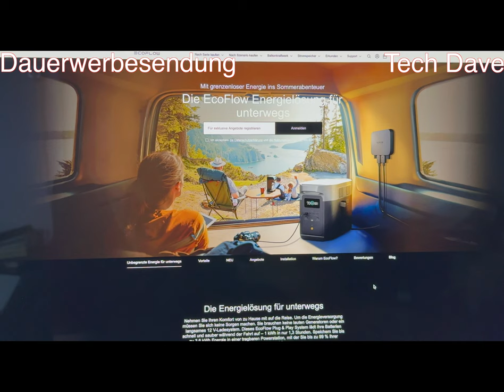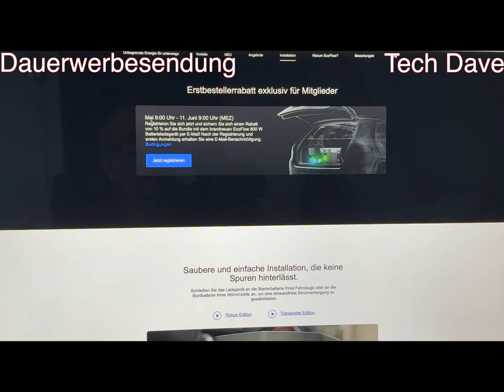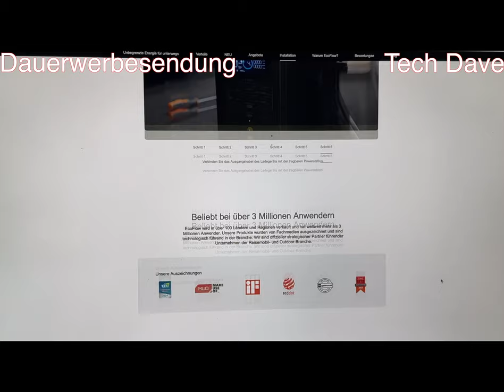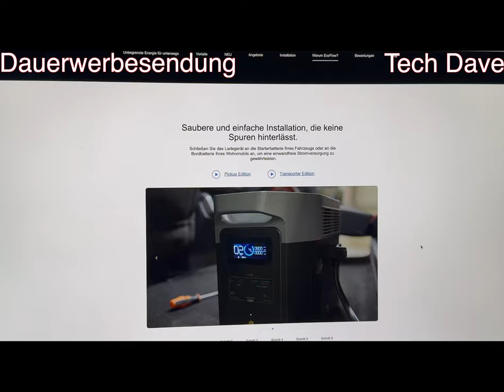EcoFlow 800W Batterieladegerät, mit 10% Rabatt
Produkte:
Markteinführung
EcoFlow 800 W Batterieladegerät
Machen Sie sich bereit für eine innovative Ladelösung während der Fahrt. Mit dem neuen EcoFlow Batterieladegerät stellen wir Ihnen die branchenweit erste „Drive & Charge, Plug In & Power" Lösung vor.
Sieht aus wie der PowerStream von EcoFlow, wird im Auto fest verbaut.

Hier der Rabattcode:
Verpassen Sie nicht die Markteinführung des EcoFlow 800 W Batterieladegerät
10 % Erstbestellerrabatt exklusiv für Mitglieder
Code*: EARLYALTERNATOR
Rabattzeitraum: Gültig vom 11. Juni, 15:00
Uhr bis 17. Juli, 15:00 Uhr.
Anspruchsberechtigte Produkte :
-   EcoFlow 800 W Batterieladegerät + DELTA Max (1600/2000)
DELTA Pro
- EcoFlow 800 W Batterieladegerät + WAVE
2 + Zusatzbatterie.
Hinweis: Der Code kann nicht mit anderen werden.

DANKE!

Gefilmt mit Apple iPhone 15 Pro Max und  Apple iPad Pro 11", Apple iPad Pro 12.9, geschnitten mit Final Cut Pro X auf einem iMac 27" und MacBook Pro 16" M3Pro,  Apple AirPods Pro2,  DJI MIC 2, GoPro Hero12 Black, Insta360 X4